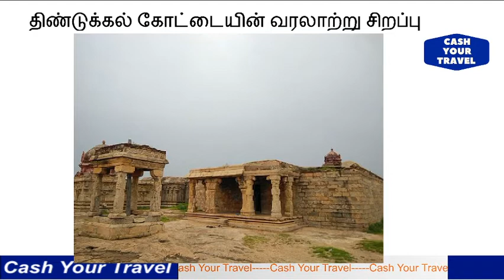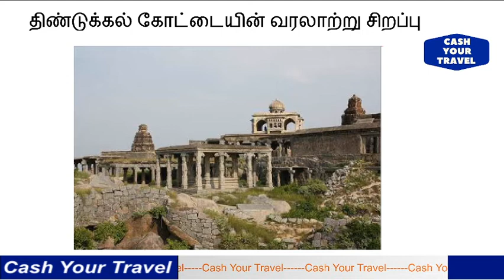திண்டுக்கல் கோட்டையின் வரலாற்று சிறப்பு _ Secret of dindigulkottai